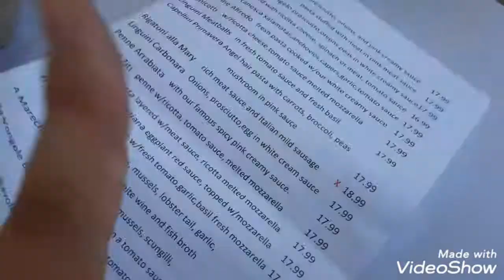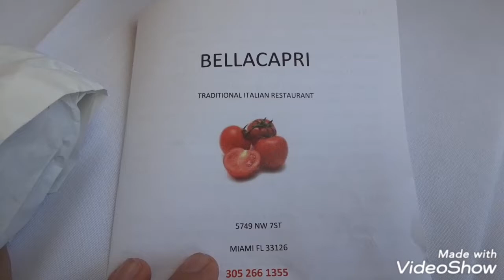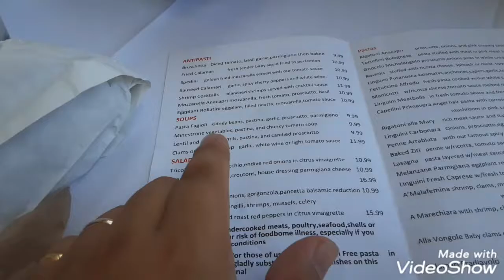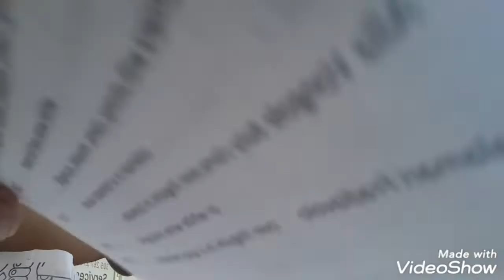$50.00 meal at Bellacapri